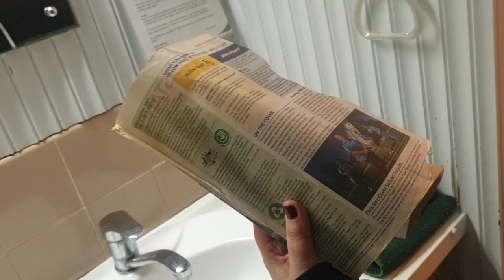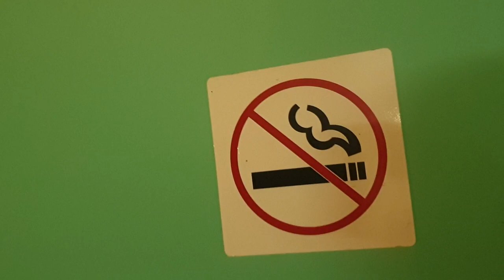Acacia Motel Nhill review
So grotty we couldn't even stay and instead slept in the car on the side of the road.